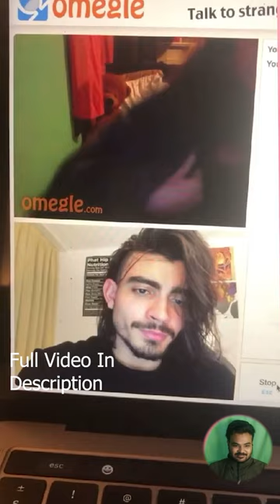The Most Beautiful MAN Shocked Everyone ON OMEGLE || AMAZING REACTION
HANDSOME BOY ON OMEGLE|| AMAZING REACTION|

Omegle, beatbox, omegle reactions, omegle prank, handsome , handsome boys on omegle florezboy omeglereaction tiktok cover Jor-D